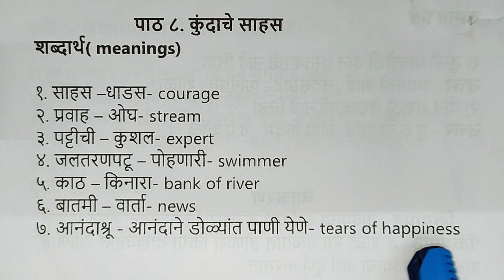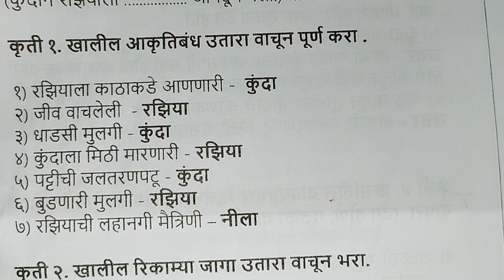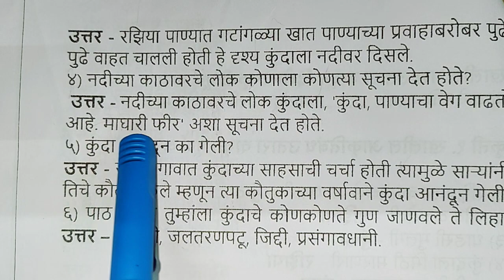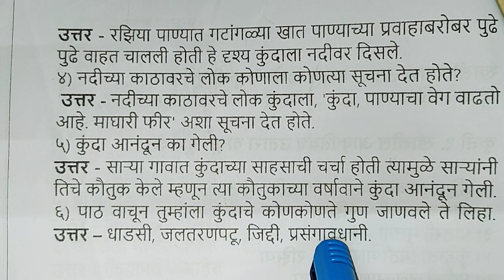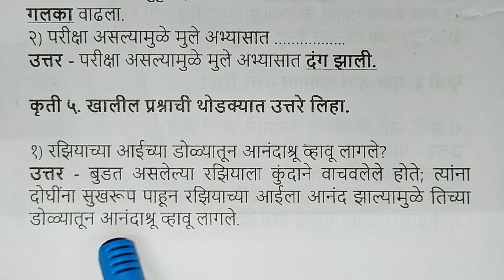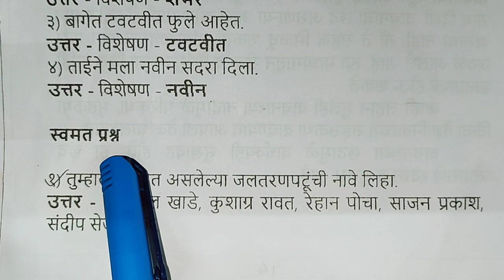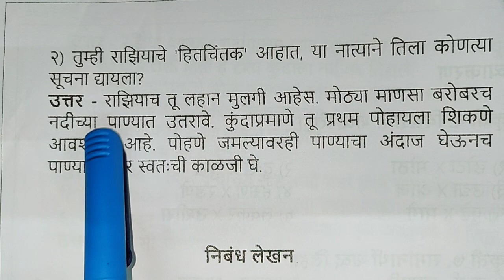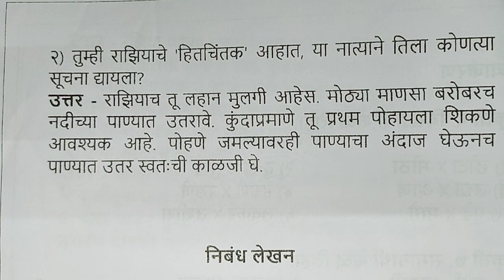Notes of📚 पाठ ८. कुंदाचे साहस class 6 std 6th Question and Answer of 8. Kundache Sahas